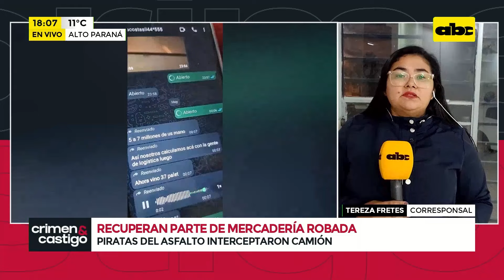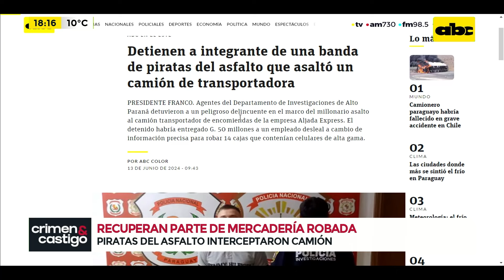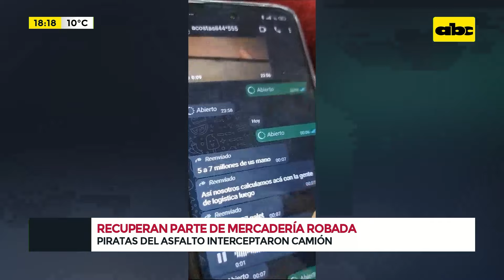Recuperan parte de la mercadería robada por piratas del asfalto en CDE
Recuperan un lote de mercaderías tras localizar el aguantadero la gavilla que asaltó un camión, en Ciudad del Este. Delincuentes fuertemente armados habían interceptado y robado un camión que transportaba 130 volúmenes de cigarrillos electrónicos. El conductor fue capturado tras caer en varias contradicciones, mientras que dos integrantes de la banda ya fueron identificados.